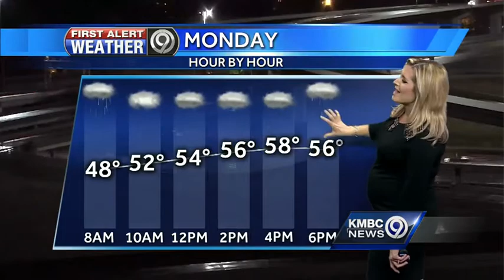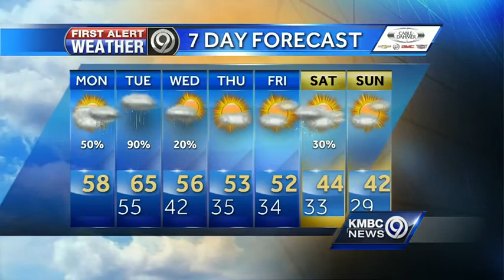Rainy weather moves into the KC metro